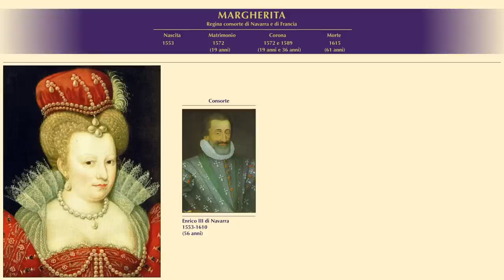I Figli di Caterina de' Medici: parte terza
Ultima parte sulla raccolta dedicata ai figli di Caterina de' Medici

00:00 Intro
00:47 Margherita
13:23 Francesco
21:47 Giovanna e Vittoria